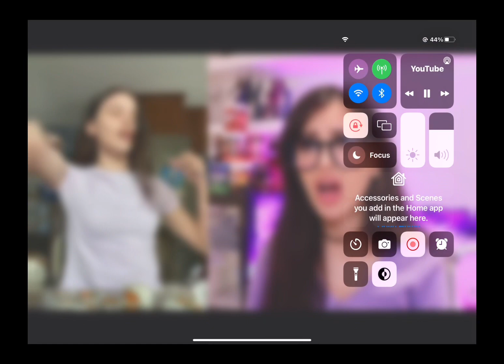Most Annoying Kaiju FFA (Funny, Annoying)